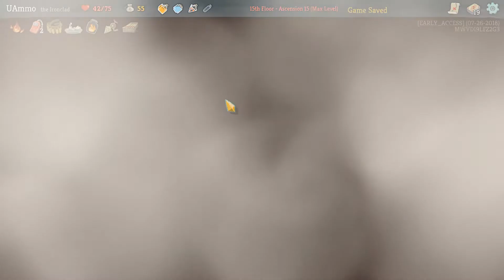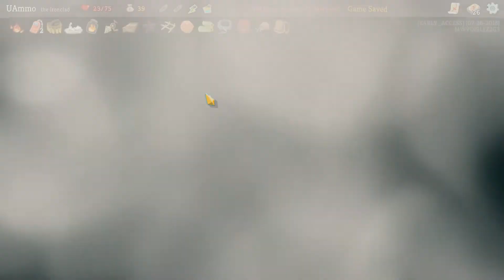UAmmo Slays the Spire Part 137: Strongest There Is (lvl 15 )